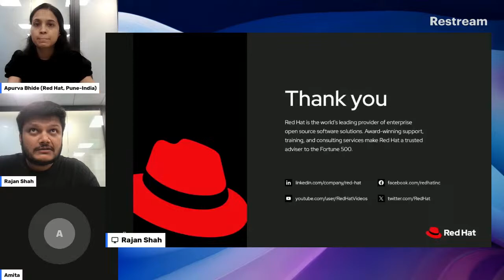Navigating the challenges of joining & contributing to Fedora – Fedora Week of Diversity 2024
This talk will share my journey of joining the Fedora community, highlighting the challenges I encountered, and explore effective strategies for overcoming them.